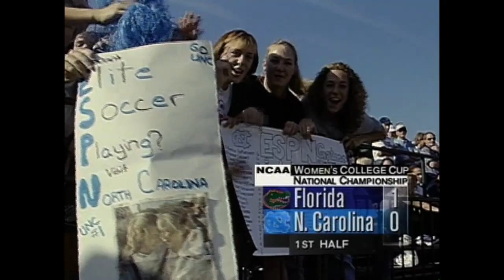NCAA Div1 1997 final North Carolina vs Connecticut FIRST HALF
Tar Heels roster features three players who would go on to be part of the 1999 WWC champion team — Lorrie Fair, Cindy Parlow and Tiffany Roberts — plus 1996 Olympic gold medalist Staci Wilson and 2000 Olympic silver medalist Siri Mullinix.

The Huskies team includes 99er Sara Whalen and 2001 WUSA champion Carey Dorn.